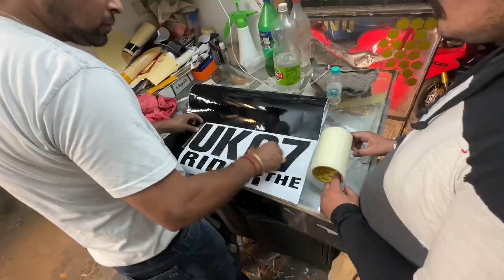Ducati Panigale V4S Aur New Superbike Echo Ki Modification Suru Ho Hi Gayi